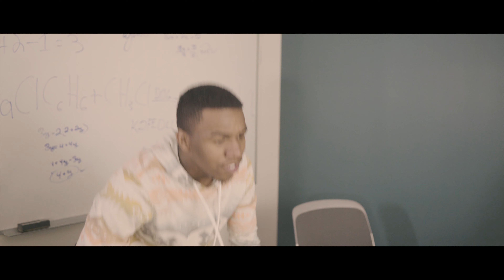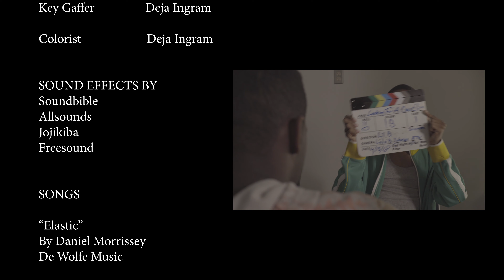Looking For a Good Time - Short Film (2018)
Toby is constantly being told he needs to get a life, so one day he calls the number on a bathroom stall in hopes of a good time.

Starring Rodney Mitchell and Shomari Fortson

Cinematography Color Final Project at Stevenson University

Baltimore Student Film Showcase Official Selection
CCBC Student Film Festival Official Selection
Women's Only Entertainment Film Festival Official Selection
CFK International Film Festival Official Selection
Directed by Women - NYC Short of All Sorts Semi-Finalist

Nominated for Best Cinematography and Best Narrative at the 2019 Stevenson FMI awards